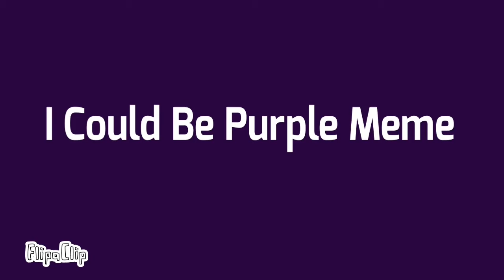I COULD BE PURPLE!!!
HeLLo PeOpLe,
I just wanted to say thank you sooo much for 25 subs and thank you soooooooooooo much to koshka Lana for doing art of my character (Its REALLY good) anyways enjoyyyyyyyyyyyy!